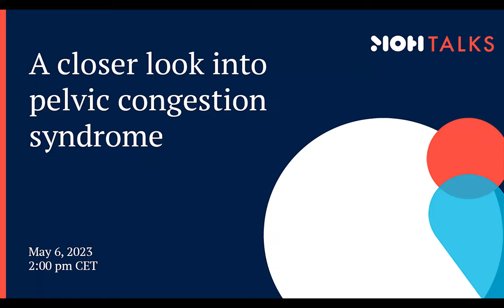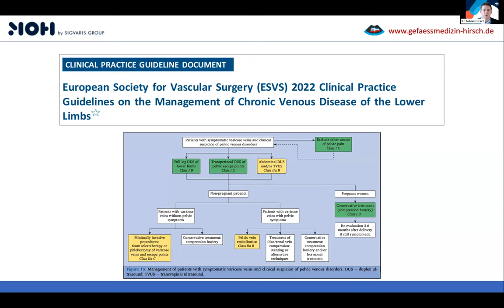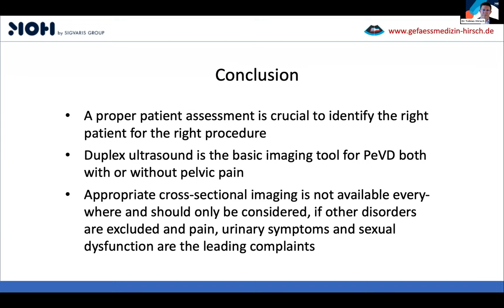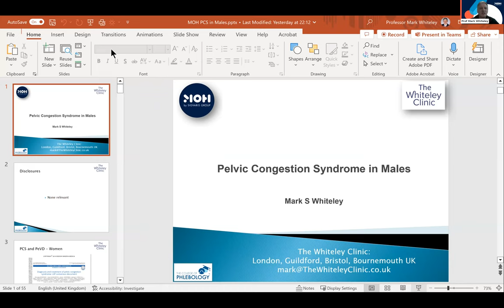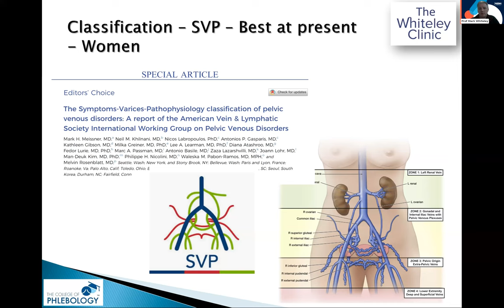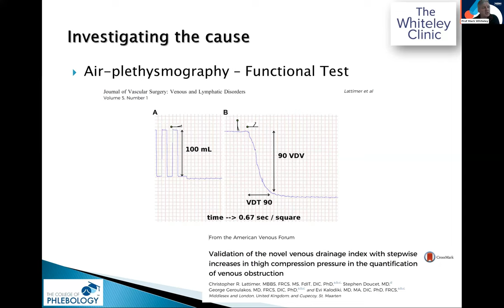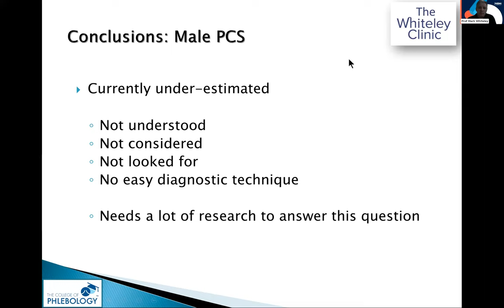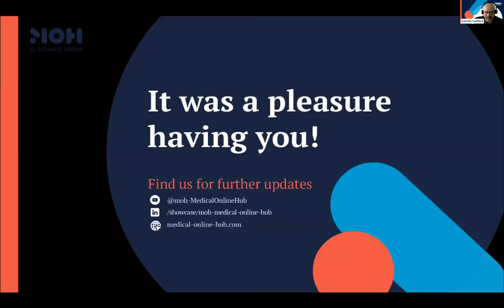MOH Talk: A closer look into pelvic congestion syndrome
The pelvic congestion syndrome (PCS) is a complex condition associated with chronic pelvic pain (CPP) of more than 6 months duration and pelvic varicosities and / or pelvic venous obstruction predominantly found in premenopausal women. The exact pathophysiology of PCS is unclear and is most likely caused by a multifactorial combination of mechanical and hormonal factors including retrograde blood flow, venous hypertension and dilation of veins. Pelvic varicosities can also be asymptomatic, making diagnosis of PCS difficult.

Experts:
Prof Suat Doğancı (TUR)
Dr Mohamed Omar Elfarouk (EGY)
Sylvain Gaillard (CH)
Dr Tobias Hirsch (DE)
Prof Mark Whiteley (UK)
Prof Wang Xiang (CN)

00:00 Introduction by Sylvain Gaillard and Dr Mohamed Omar Elfarouk
05:05 Overview on PCS and patient cases - Dr Tobias Hirsch
27:00 Indications for interventional procedures - Dr Tobias Hirsch
31:08 Interventional procedure in reflux disease - Prof Mark Whiteley
33:15 HIFU technology in PCS - Prof Mark Whiteley
34:50 Minimally invasive treatment of PCS - Prof Suat Doğancı
41:00 A Chinese perspective of treatment - Prof Wang Xiang
43:55 Choosing the right treatment - Dr Tobias Hirsch
47:50 Vascular plug vs. coiling
53:00 Poll questions
57:50 Pelvic congestion syndrome in males - Prof Mark Whiteley
01:27:30 Effect of gonadal vein ligation - Prof Mark Whiteley
01:40:00 Sequence of treatment procedure - Prof Mark Whiteley and Dr Tobias Hirsch
01:45:45 Diagnostic tools & treatment approaches
01:48:30 Poll questions
01:51:30 Close of session

Medical Online Hub - MOH
With the MOH we support and collaborate with the global and regional medical communities offering the go-to platform for online events and education in the field of lymphatic and venous disorders.​ Therefore, we bring in a top-level network of key opinions leaders (KOLs) and relevant, state-of-the-art topics and empower the knowledge exchange between physicians, medical experts and specialists.